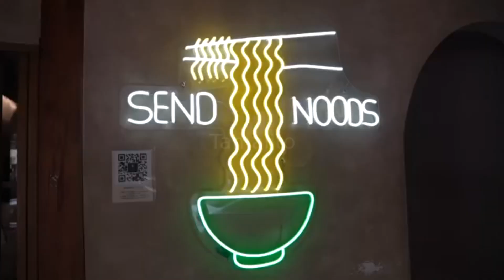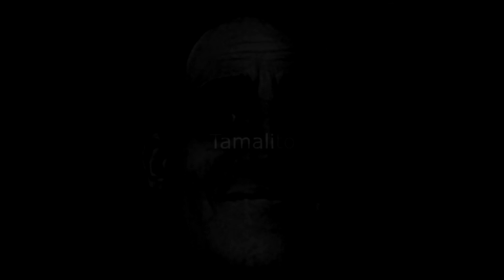YTPH | Luisito prueba el RaR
Hola, volvi